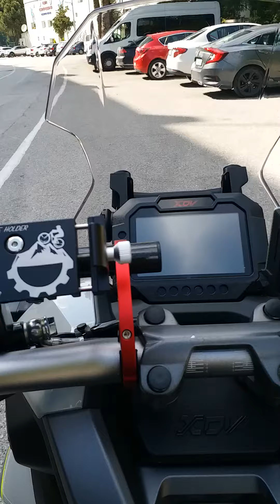Mondial Ressivo 250 cc Aldıgım Aksesuar lar. Part 1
Mondial Ressivo 250 cc Aldıgım Aksesuar lar aliexp.. Part 1